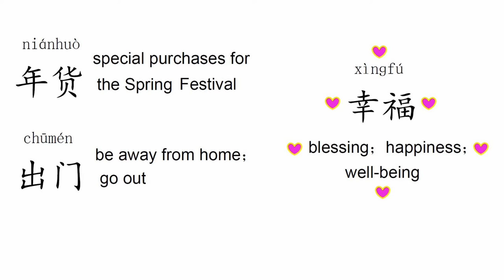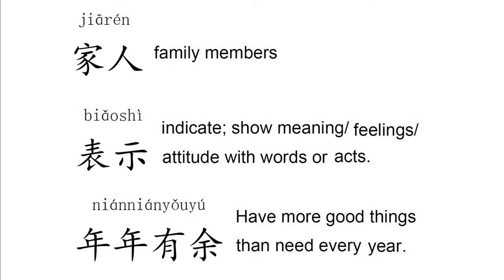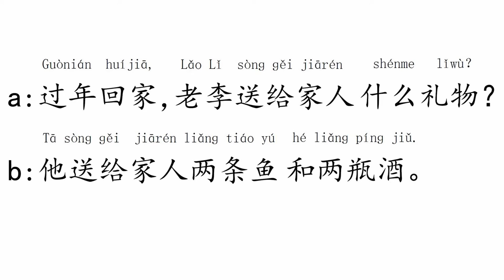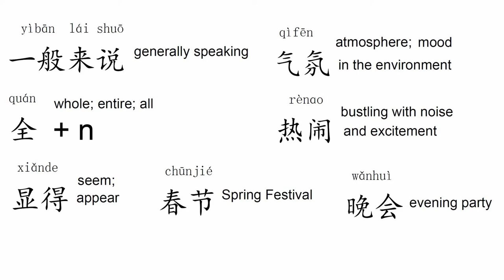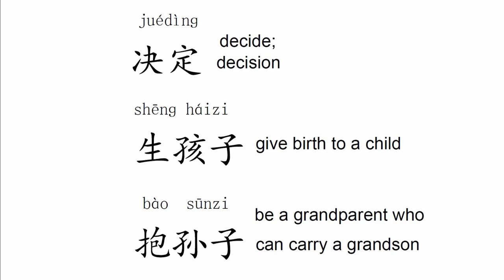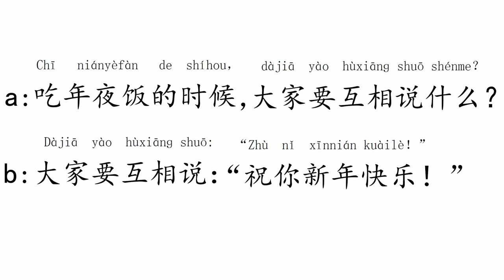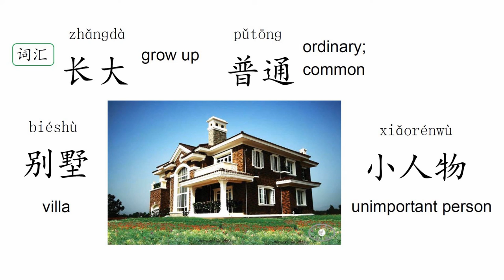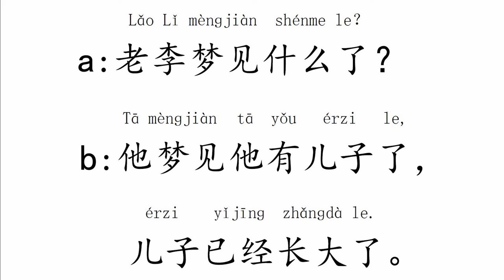Quick Chinese 1+1 Lesson 24 过年 Celebrating the New Year